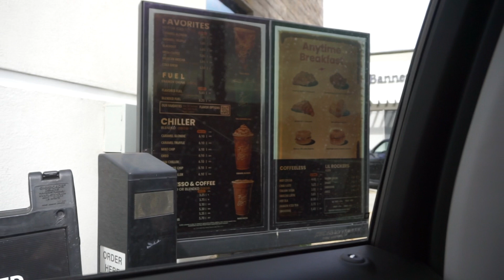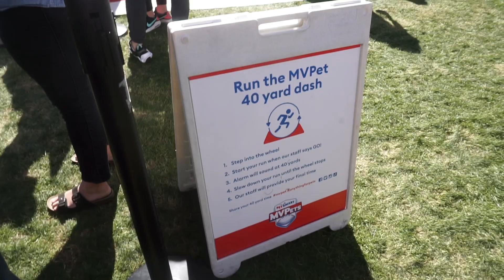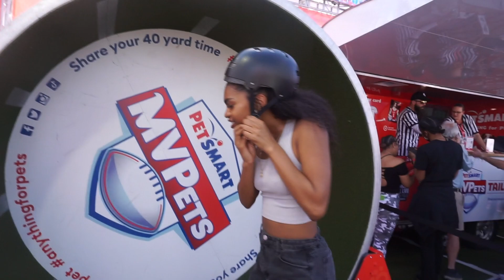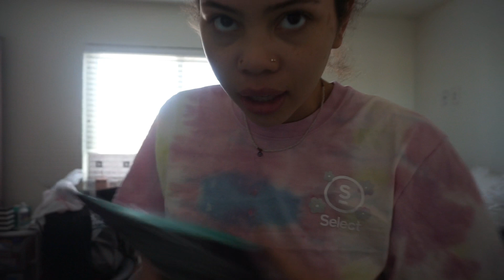Superbowl Weekend Vlog in AZ | girls night, nfl experience, cleaning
feeling more comfortable vlogging in public😁 my aunts Kiki and Joy came from ATL to see what was happening in AZ for super bowl weekend had a lot of fun!

focus on you! and the PRESENT 🫶🏽 trust the process.